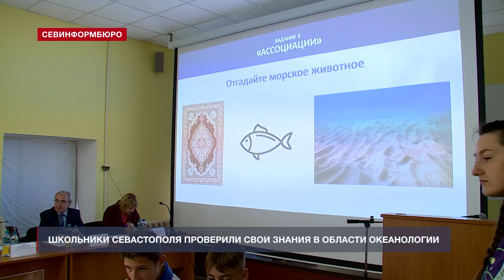Специалисты в области океанологии знакомят севастопольских школьников с наукой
Интеллектуальные игры, кинопоказы и выставка научного оборудования – больше о мировом океане и его обитателях узнали школьники на ежегодном марафоне «Море знаний». В Севастополе он проводится уже в девятый раз. В этом году марафон проходит на базе филиала Московского государственного университета в рамках фестиваля «Наука 0+».